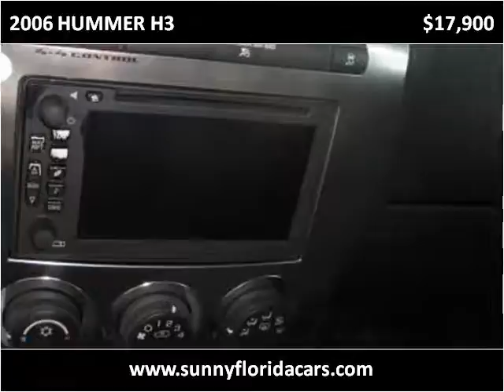2006 HUMMER H3 Used Cars Bradenton FL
This 2006 HUMMER H3 is available from Sunny Florida Motors.